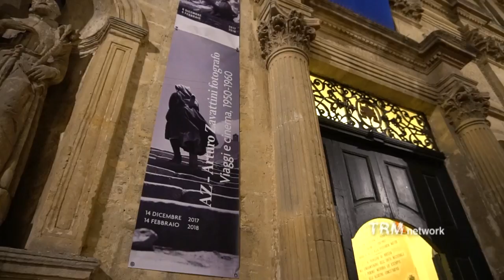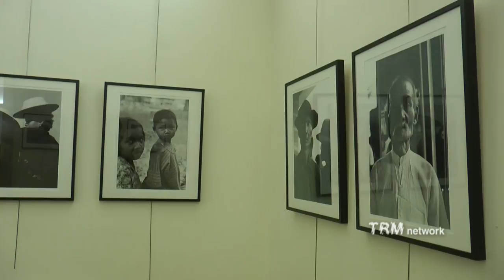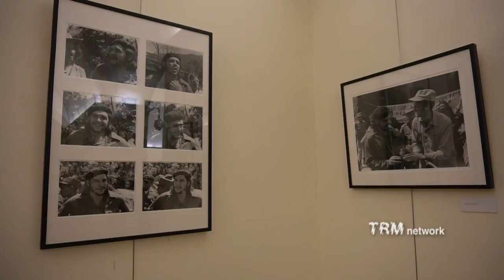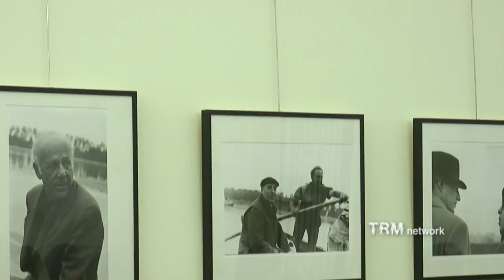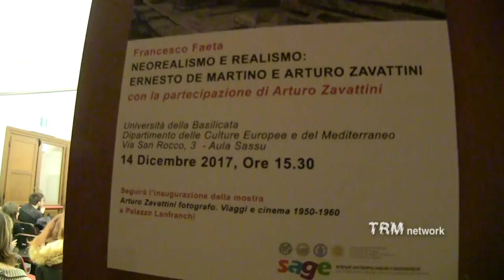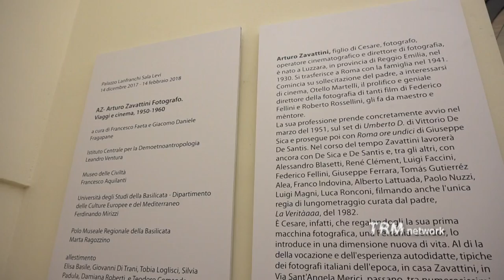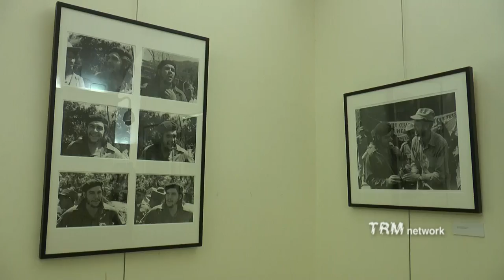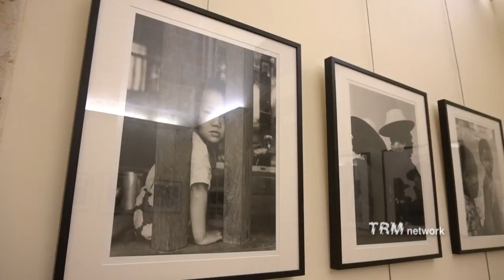Culture. Arturo Zavattini fotografo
A Matera presso il Museo di Palazzo Lanfranchi fino al 14 febbraio 2017  la mostra "AZ - Arturo Zavattini Fotografo. Viaggi e cinema, 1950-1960",  curata da Francesco Faeta e Giacomo Daniele Fragapane. L'esposizione, che giunge a Matera su iniziativa del Polo Museale della Basilicata e dell’Università degli Studi delle Basilicata, comprende un corpus di fotografie di grande formato, in massima parte inedite, che illustrano l’intensa attività di street photographer di Arturo Zavattini tra il 1950 e il 1960.